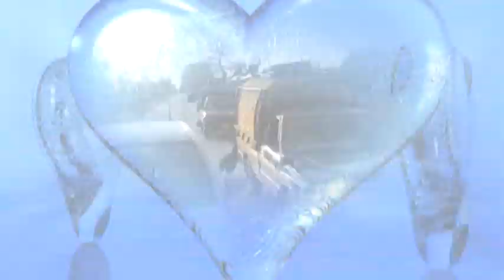Village Barat View | Dulhe Raja Full Song Piche Barati Aage Band Baja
_______________》v
Contact FOR Wending shooting Sponsored video anything Contect Me My Cell Number 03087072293 Kisi Bhe Marriage Cermony Birthday Pirty Cinematic Shots K laye ap rapta kr sagty hain 24 hours service avaliable hai Kisi kisam ka add lagana ho Ap mujh sai rapta kr sagty hain Shadi wagira ke Professionl kism ke video banwany k laye Hum avaliable hain ap hamry nbr pr rapta kr sagty hain

Song : Dulhe Raja... Movie : Hum Kisise Kum Nahin (2002) Singer : Alka Yagnik & Udit Narayan Music Director : Anu Malik Lyricist : Anand Bakshi Actors : Sanjay Dutt, Aishwarya Rai, Amitabh Bachchan & Ajay Devgan Label : T-Series Film Featured By Rahat Studio. Lyrics : - (Peeche barati aage band baja aaye dulhe raja Gori khol darwaza) - (3) (Laaj sharam ki rekha ko par karle Na na na kar ha ha tu pyar karle) - (2) Nachte gate teri gali hum aayenge Tujhko utha ke gori hum le jayenge Apni marzi se aaja dil me samaja Aaye dulhe raja gori khol darwaza Peeche barati aage band baja aaye dulhe raja Aaaaaaa. Ja sanam teri kasam kayi meri majburiya Haye ban na jaye mere hatho ki chudiya Tera naam liya tujhe yaad kiya Teri yado ne mujhe tham liya Aa mere sanam ab waqt hai kam Hoto pe hai dam mujhe teri kasam Aankho me aasu dil me hai gham Aaja aaja tu hai baga mere sapno ke raja Raja raja aaja raja raja raja aaja raja (Mehndi laga le sola shingar karle Dulhan banja khud ko taiyar karle) - (2) Kab se na jane tere piche pada hu Dekh tere ghar ke samne khada hu Me andar aau ya bahar tu aaja Aaye dulhe raja gori khol darwaza Piche barati aage band baja aaye dulhe raja Gori khol darwaza

Suggested by Tseries Music

"Dulhe Raja [Full Song]"Hum Kisise Kum Nahin Ft Sanjay Dutt, Aishwarya Rai

Song

DULHE RAJA [FULL SONG] HUM KISISE KUM NAHIN

LatinAutorPerf, MINT_BMG, UNIAO BRASILEIRA DE EDITORAS DE MUSICA - UBEM, Abramus Digital, and 7 music rights societies

SHOW LESS

NESTLÉ PURE LIFE PAKISTAN

Ad

AllFrom your searchAishwarya Rai BachchanT-SeriesUdit NarayanRelatedRecently uploadedWatched

6:38NOW PLAYING

Tujhko Hi Dulhan Banaoonga | Sonu Nigam | Alka Yagnik | Chalo Ishq Ladaaye | 2002

Gaane Filmi

6.8M views3 months ago

6:44NOW PLAYING

Taroon Ka Chamkta Gehna Ho | 4K Video Song | Udit Narayan | Shahrukh Khan Salman Khan Madhuri Dixit

Lyra Alfan

2.6M views4 months ago

50NOW PLAYING

Bollywood Hitlist

YouTube Music

Updated today

7:55NOW PLAYING

Dulhe Ka Sehra Suhaana Lagta Hai 💔FULL HD💔 Rahat Nusrat Fateh Ali Khan | Akshay Kumar, Shilpa Shetty

Sonu Singh KDM

1M views2 months ago

8:49NOW PLAYING

Yeh Bhi Dubai Party Karne Aa Gayi 🥳

Ducky Bhai

87K views29 minutes ago

New

2:42:12NOW PLAYING

Hum Kissi Se Kum Nahin (2002) (HD) - Hit Comedy Movie - Amitabh Bachchan, Ajay Devgan, Aishwarya Rai